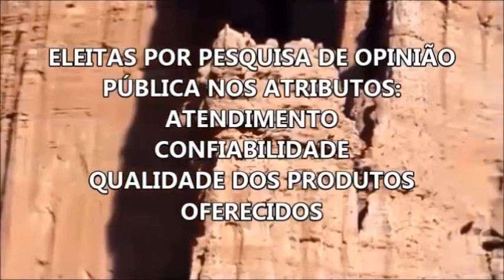Lojas de Alagoinhas - BA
Conheça as Melhores Lojas de Alagoinhas - BA